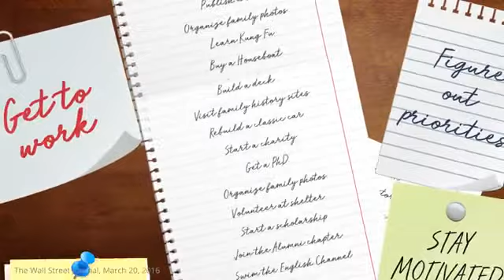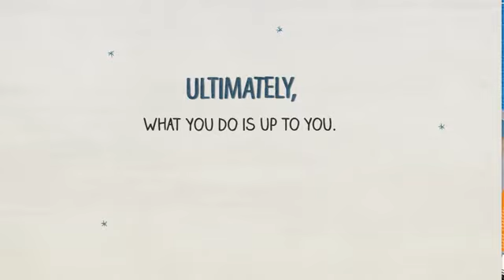A New Way to Look at Your Bucket List